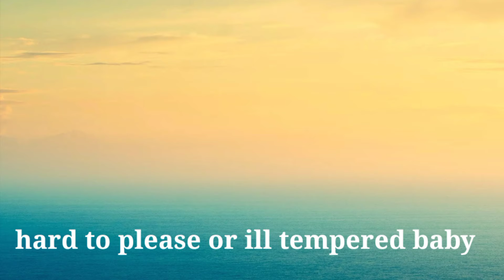Fuzzy Vs Fussy || Difference between Fussy and Fuzzy with Trick || CSS PMS GB Competitive SSC 2022